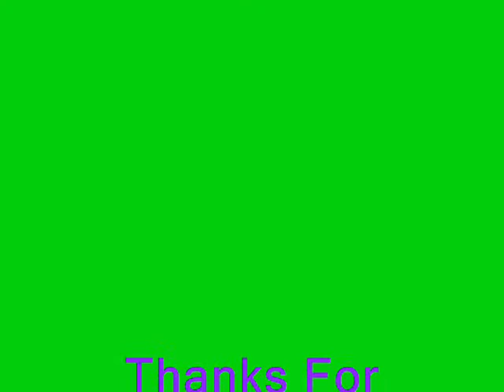American Girl Sleepover!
These are some pictures i took of my American girl sleepover!I was bored one night and decided to make this!Enjoy!